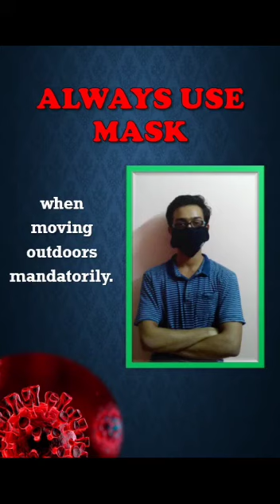COVID-19 awareness video by NSS unit Mumbai